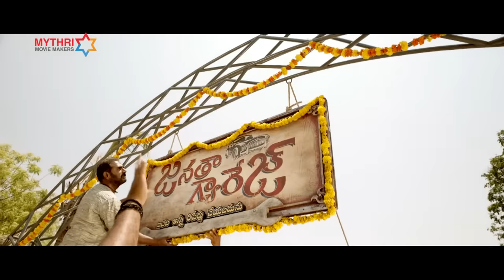Janatha Garage Latest Telugu Movie | Mohanlal Back 2 Back Scenes | Jr NTR | Samantha | Nithya Menen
Mohanlal Back 2 Back Scenes from Janatha Garage Latest Telugu Movie on Mythri Movie Makers. Janatha Garage Latest Telugu movie ft. Jr NTR, Mohanlal, Samantha, Nithya Menen and Kajal Aggarwal. Music by DSP / Devi Sri Prasad, directed by Koratala Siva and produced by Naveen Yerneni, Y Ravi Shankar and Mohan Cherukuri.

The super hit Telugu movie JanathaGarage also stars Rajiv Kanakala, Vennela Kishore, Unni Mukundan, Sachin Khedekar, Banerjee, Devayani, Saikumar and Ajay in supporting roles.

Movie : Janatha Garage
Cast : Jr NTR, Samantha, Mohanlal, Nithya Menen
Director : Koratala Siva
Producers : Naveen Yerneni, Y Ravi Shankar and Mohan Cherukuri.
Banner: Mythri Movie Makers